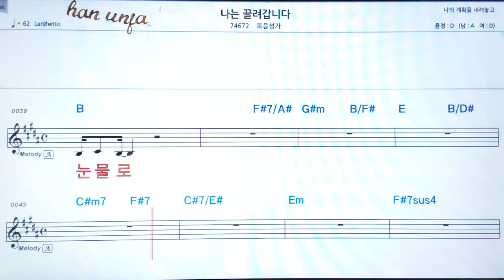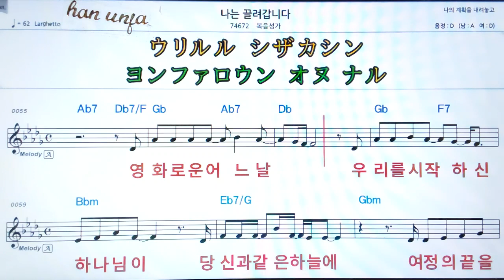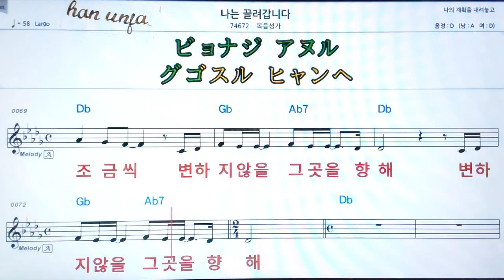💖나는 끌려 나갑니다 👍MR,가라오케 악보 코드 가사 ,Karaoke반주